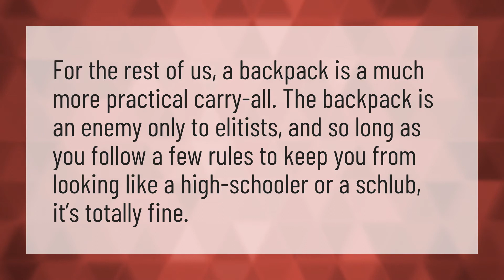Can I bring backpack to work?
Bookbag • Can I bring backpack to work?